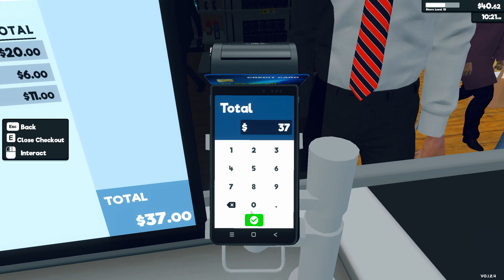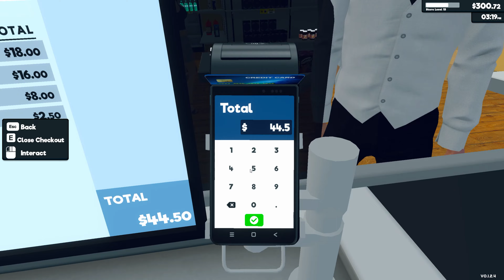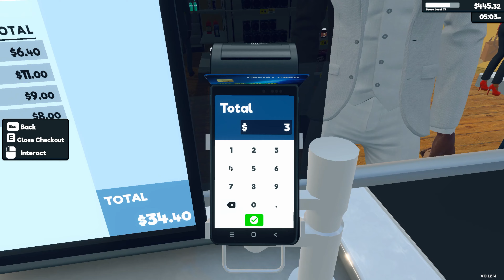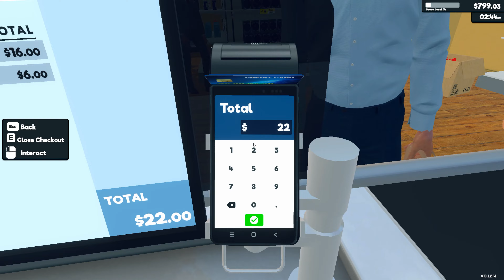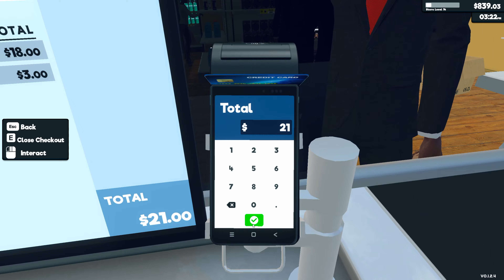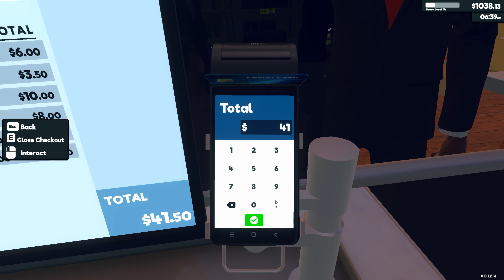Treating Customers The Way They Deserve To Be Treated In Supermarket Simulator